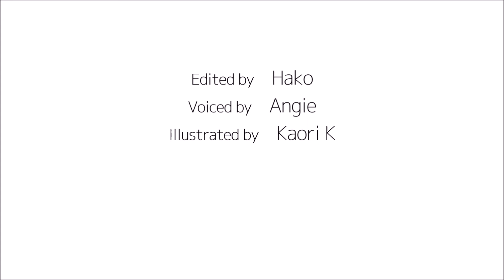How to pronounce 「iken｜いけん｜意見」 Japanese vocabulary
In this video, you'll learn how to say「opinion」in japanese

1) pronounced with a clear and neutral voice
2) pronounced by one letter at a time
3) pronounced with a natural tone of voice